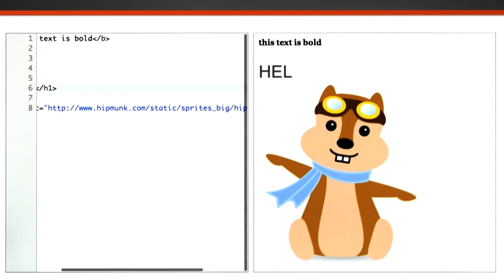CS253: Web Application Engineering - Udacity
CS253 - with Steve Huffman

To gain access to interactive quizzes, homework, programming assignments and a helpful community, join the class